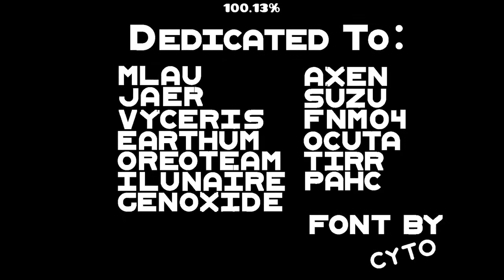Aoi by ValkyrieMaster | Insane 9*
"(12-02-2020) ITS MY BDAY! LETS GO!!! AND TYSM FOR ALL SUPPORTING :D"